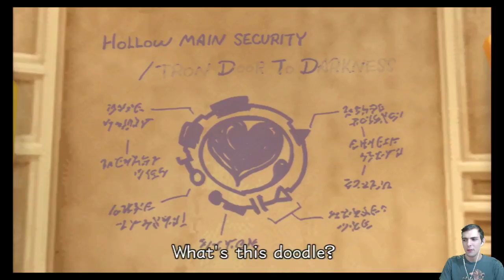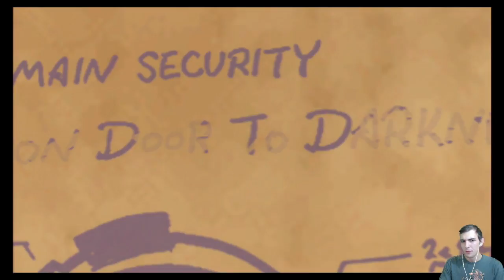Let's Play! Kingdom Hearts 2.5 ReMix! part 5